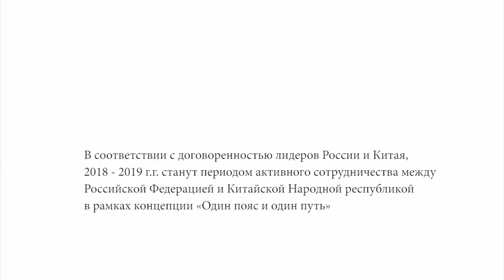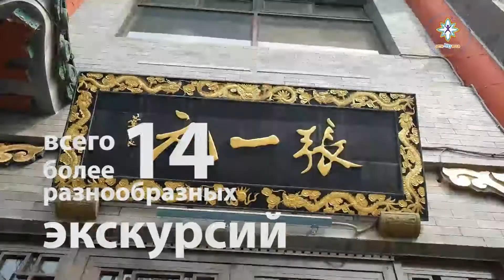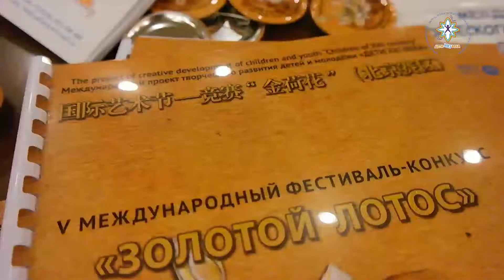Международный фестиваль-конкурс «ЗОЛОТОЙ ЛОТОС» в марте 2020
Китай, Пекин

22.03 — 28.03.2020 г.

В Оптимально насыщенную программу "Ультра ВСЁ ВКЛЮЧЕНО!" включено все: проживание в отелях 4* высшего класса; 3-х разовое питание; полное транспортное и экскурсионное обслуживание и сопровождение с «первой до последней минуты» программы; зажигательные мастер-классы БЕЗ дополнительной оплаты, международный высокопрофессиональный состав ЖЮРИ и участников; выступления на лучших концертных площадках Пекина!
А главное, в стоимость включена увлекательная экскурсионная, культурная и развлекательная программа в столице Поднебесной (более 15 объектов непревзойденных шедевров китайской культуры, чайная церемония, утка по-пекински и многое другое)!
Приглашаем Вас на невероятную встречу с Великой китайской цивилизацией!
ВНИМАНИЮ ПЕДАГОГОВ и РУКОВОДИТЕЛЕЙ КОЛЛЕКТИВОВ: Ваше участие в фестивале-конкурсе приравнивается Московским государственным институтом культуры (МГИК), к прохождению курсов повышения квалификации (КПК) для педагогов дополнительного образования и КДУ с последующей выдачей свидетельства государственного образца!

ВОЗРАСТ УЧАСТНИКОВ НЕ ОГРАНИЧЕН!

НОМИНАЦИИ:
вокал, хореография, музыка, художественное слово, театр, изо, дпи, оригинальный жанр, цирк, театр мод, ведущие